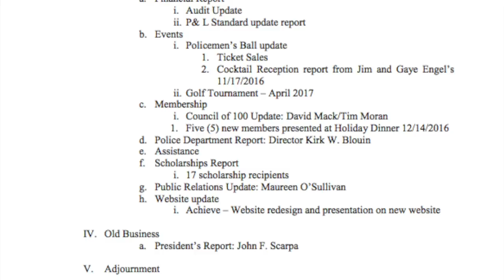Palm Beach Police Welcome 2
This video is about Palm Beach Police